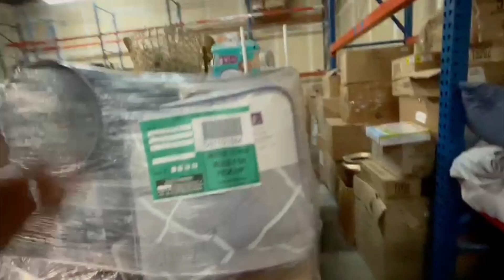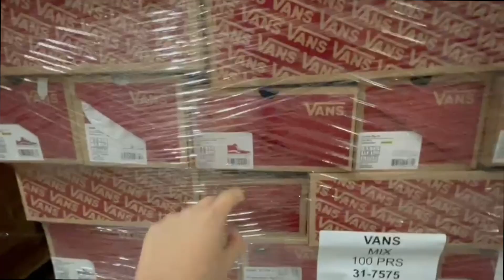Esta es la mercancía que tenemos disponible🤩 VANS, Ropa, Juguetes y más!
Lotes desde 10 pares de tenis VANS👟 Y MUCHO más!
Con BMV Treasure Hunt podrás encontrar este tipo de mercancía genial y mucha más! Qué esperas?🤩
Contáctanos para obtener informes, no te lo pierdas!😋

Es un placer tenerlos por estos rumbos de nuevo..
te invito a que te unas a mi familia en todas las plataformas

En nuestra Fundacion BMV nos dedicamos a cambiarle el dia a personas que trabajan en las calles y que su unico sustento son las ventas ambulantes.. Ya sean niños o adultos para que puedan llevar comida, dinero o mas producto para revender en los siguientes dias!